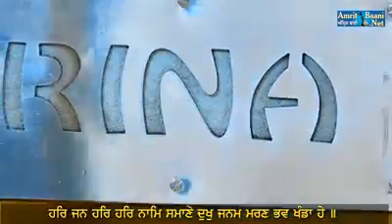ਤੇਰੈ ਭਰੋਸੈ ਪਿਆਰੇ🙏Terai Bharosai Piyare🙏Bhai Maninder Singh Ji Hazoori Ragi Sri Darbar Sahib🙏Kirtan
Other Raag Link